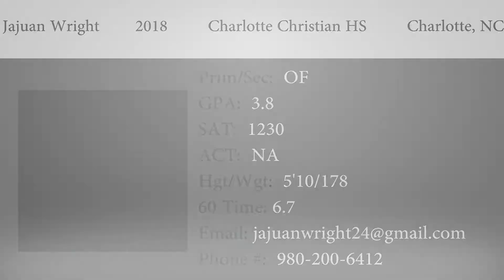Jajuan Wright-2018-Charlotte Christian HS-OF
do you need a video?